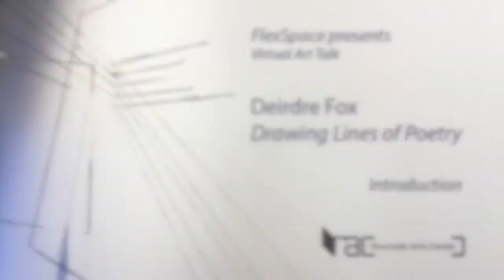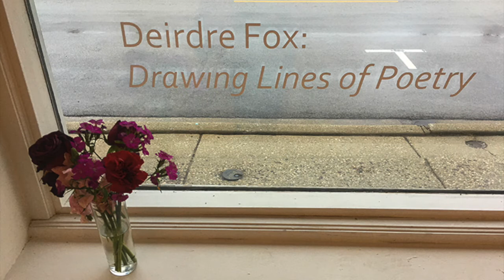Deirdre Fox Artist Talk 01 Intro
Introduction to Artist Talk with artist Deirdre Fox, curator Yoonshin Park, and FlexSpace Gallery Director Liz Chilsen about "Drawing Lines of Poetry" exhibition at the FlexSpace Gallery, Riverside Arts Center in Riverside IL